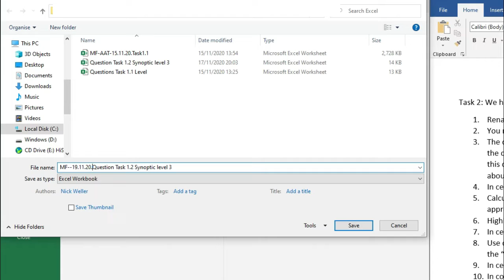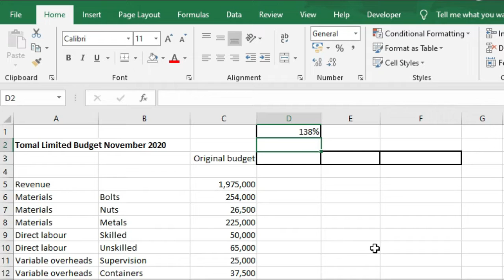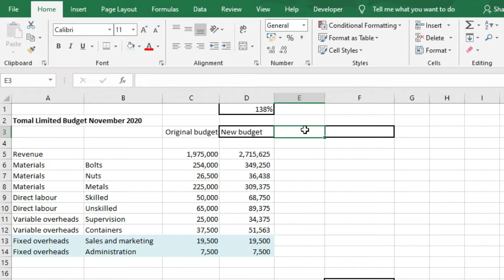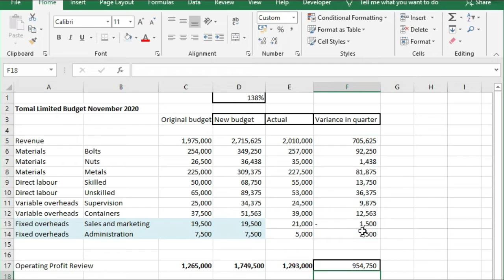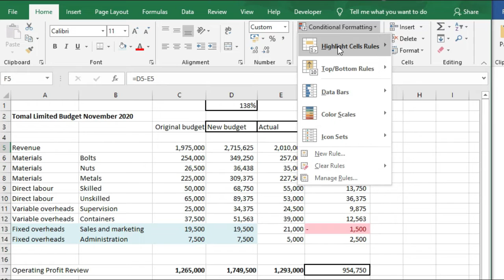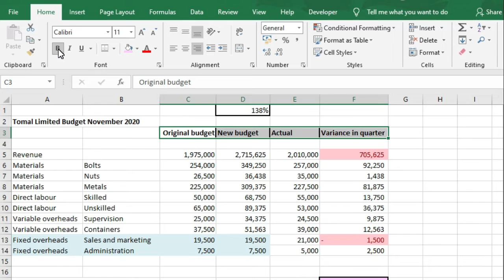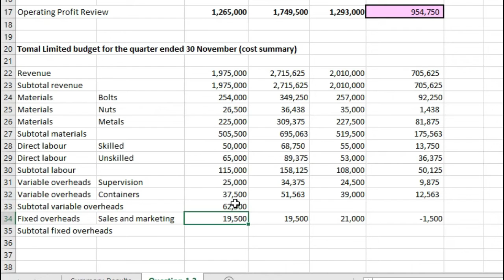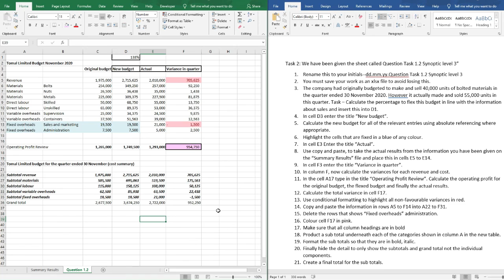ACCOUNTING - PASS THE AAT LEVEL 3 EXCEL SYNOPTIC FIRST TIME - with this tutorial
In this video I walk you through an example of a task in excel that tests your knowledge of spread sheets, formatting, renaming, conditional formatting, copy and paste and other tools within excel.

This walkthrough will help your understanding of excel whether you are a small business owner or an individual currently studying one of the finance or accounting qualifications. This video will hopefully help you to learn different elements of Microsoft excel which will help you with spread sheets or in your career in finance and accounting.

Specifically this will  be of great use to you, if you are currently studying towards your AAT level 3 synoptic assessment and are struggling with the spread sheet component of the exam. This will also help if you are new to AAT level 2, AAT level 4 or are just looking for an excel tutorial or how to use excel. Note that this does not cover everything that you need to know but is aimed to help with your learning and understanding.